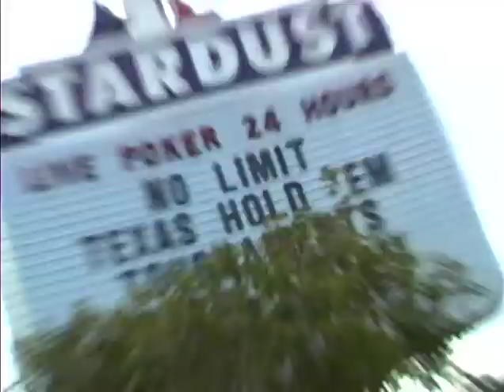Benny Behnen interviewing Layne Flack about his poker career.